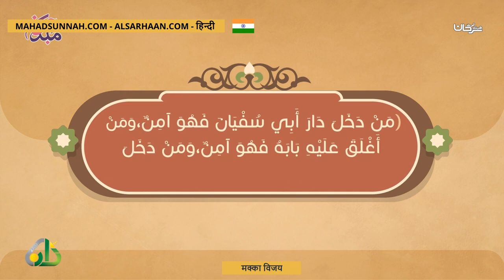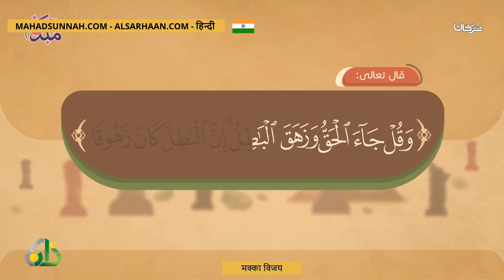मक्का विजय فتح مكة